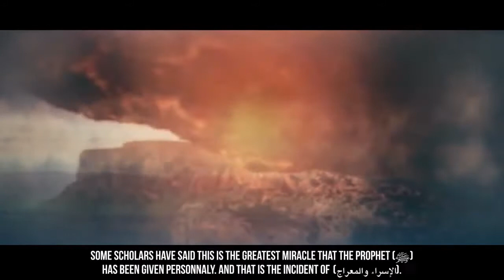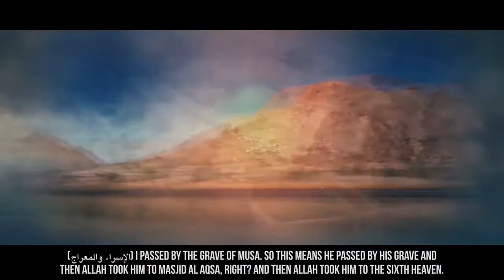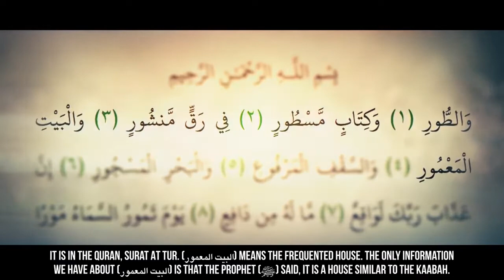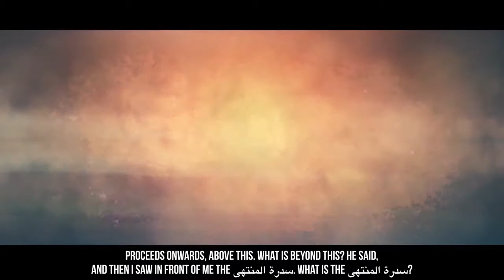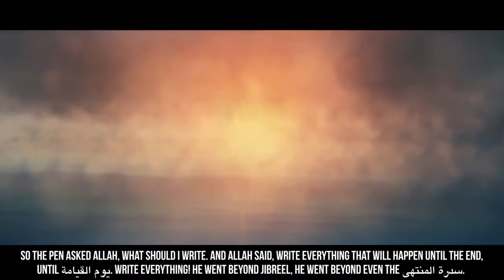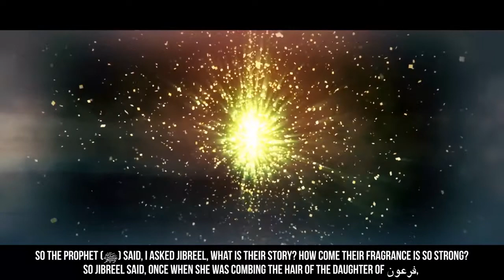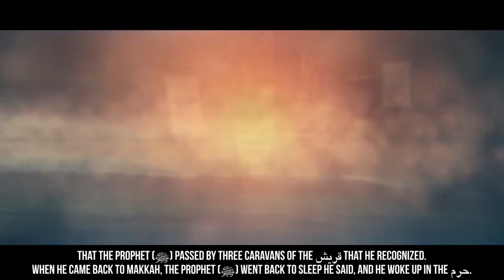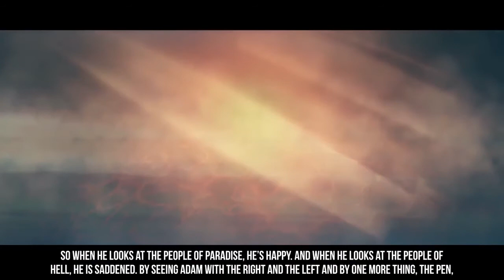The Night Journey (Al Isra Wal Miraj) | Dr. Yasir Qadhi